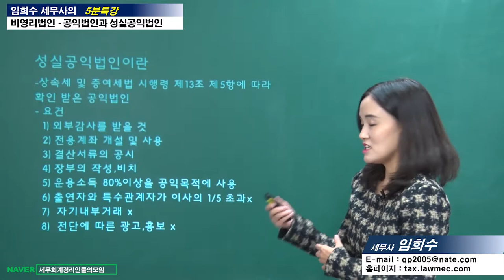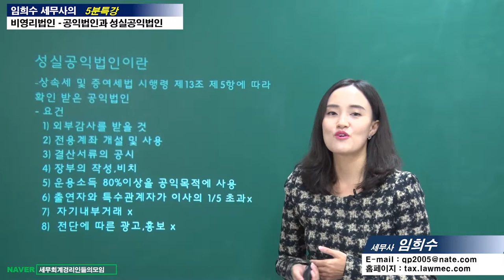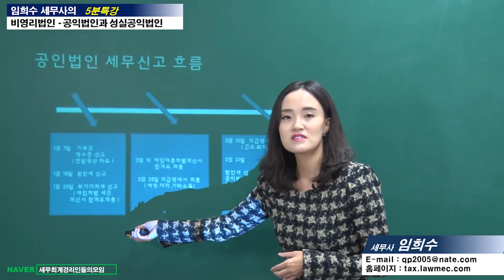#11 [비영리법인 5분특강] 공익법인과 성실공익법인의 개념 이해하기 [임희수 세무사의 5분특강]